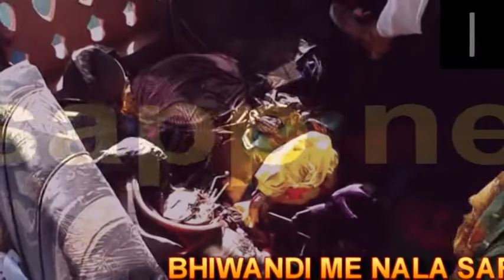bhiwandi samay news (sultan qureshi)